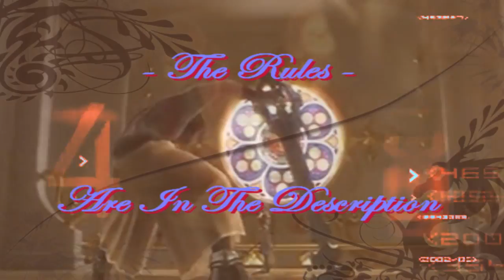Resident Fantasy Studios Auditions - Closed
~.~ Resident Fantasy Studios ~.~

This is my first Studio
looking for 11 members to join

Leader:
MadeInHeavenff7 (Me)
as Claire Redfield

Co-Leader:
Wildflowersxx
as Lighting Farron

~.~ Rules ~.~

1. Any Program

2. Use only Resident Evil and Final Fantasy
ill also allow Kingdom Hearts

3. you can do mix the clips.

4. List up to 2 characters that you would like to be
only FF,RE,KH

5. It can be Any song

6. Video must be at least 20 seconds - 2 minutes long .

7. No meps, worms or collabs.

8. Deadline - Oct.12

9. Must be your own work

10. Post your video to video response

11. It Must be a new video